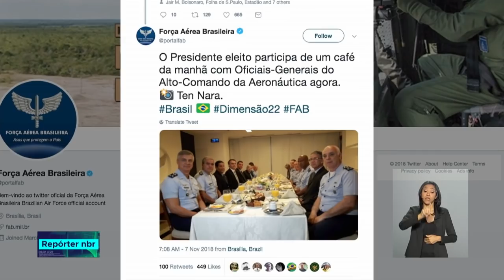REPÓRTER NBR 12h - 7 de novembro de 2018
REPÓRTER NBR 12h - 06.11.18: presidente Michel Temer participou nesta quarta-feira (7) da posse do novo Defensor Público-Geral Federal.